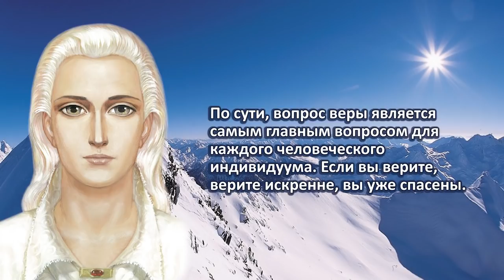О вере.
Фрагмент Послания Санат Кумары от 20 июня 2014 года.

«Недостаток веры мешает человечеству воспринять наши рекомендации всерьёз. Недостаток веры является камнем преткновения для многих душ.
Я вам объясню, почему вы боитесь поверить, почему вы настороженно относитесь к любому новому учению и даже старым религиям.
Ни в одной области человеческой жизни не присутствует столько искажений, как в области веры. И это понятно и вполне оправдано. По сути, вопрос веры является самым главным вопросом для каждого человеческого индивидуума. Если вы верите, верите искренне, вы уже спасены.
Поэтому противоположные нам силы делают всё, чтобы скомпрометировать любой источник Истины в вашем мире и любое истинное Учение. Самым распространённым способом является создание множества ложных учений и сект. В таком обилии лжи теряется не только вера, но и надежда на лучшее будущее.
Следующим методом, который используют противоположные нам силы, является ложь и клевета. Всё истинное оплёвывается и смешивается с грязью. Это отталкивает многих искренних искателей Истины и уводит с Божественного пути развития.
Что же предлагается взамен? Взамен предлагается масса соблазнов, масса ловушек на физическом плане, попадая в которые, люди отрезаются от эволюционного пути развития.
Ваш Путь – это Путь Посвящений. На этом Пути вас ждут самые трудные испытания и препятствия.
Только сильнейший в вере способен преодолеть любые ловушки и соблазны физического мира.
Поэтому всегда на всём протяжении вашей жизни напоминайте себе о Боге и Высшей реальности.
Ни одного часа в вашей жизни не должно проходить без Бога. Только когда вы постоянно сосредоточены на Высшей реальности, вы становитесь неуязвимы для противоположных сил, вы получаете дар распознавания того, что полезно для развития вашей души, от того, что наносит непоправимый ущерб».
Послание дано через Посланника Т.Н. Микушину.

Сайт "Сириус" Т.Н. Микушиной

Купить книги Т.Н. Микушиной

Автор видео Денис Мамаев.